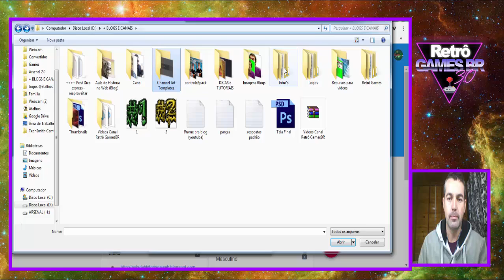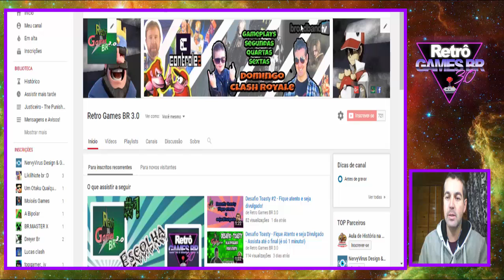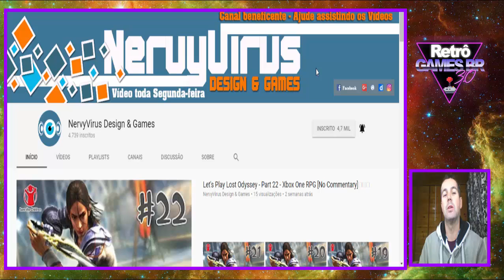Enquete: Escolher Banner e Divulgação Nervy Virus